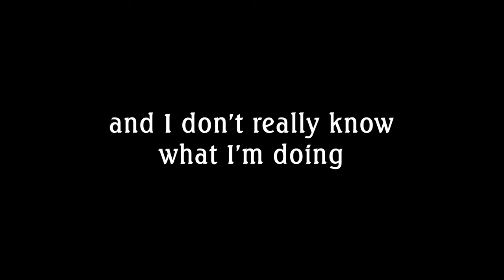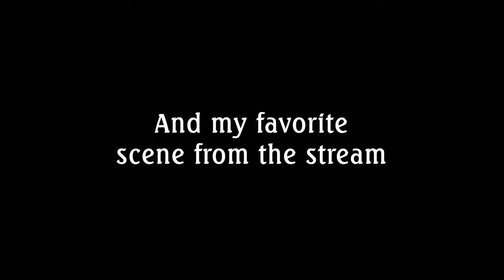Enna's Mushroom Song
mushroom, mushroom, mushroom